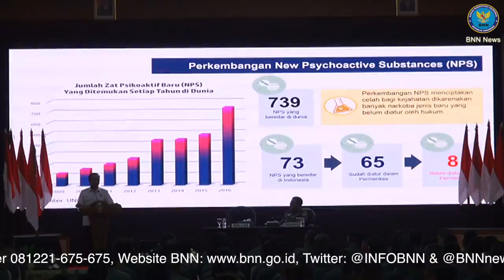BNN NEWS : Program Tiga Pilar, Bantu Pengawasan Peredaran Narkoba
Tingginya angka peredaran gelap dan penyalahgunaan narkotika membawa Badan Narkotika Nasional (BNN) untuk menghadirkan berbagai program sebagai upaya dalam meredam dan mengatasinya. Namun demikian, permasalahan narkotika yang merupakan masalah bangsa tersebut disadari oleh BNN tak dapat diselesaikan tanpa campur tangan pihak-pihak lain. Oleh sebab itu, program-program kolaborasi dihadirkan yang salah satunya adalah program tiga pilar yang melibatkan unsur TNI (Babinsa), Polri (Babinkamtibnas), dan perengakat pemerintah daerah.

Sebagai penguatan dalam program tiga pilar tersebut Rabu 28 November 2018, Kepala BNN Komjen Pol. Drs. Heru Winarko, S.H. menghadiri kegiatan Apel Danrem Dandim Terpusat 2018 di Gedung Graha Yudha Wastu Pramuka, Bandung, Jawa Barat. Kehadiran kepala BNN dalam acara yang dihadiri oleh Danrem Dandim dari seluruh Indonesia tersebut guna memberikan pengarahan terkait dengan pencegahan dan penyalahgunaan pemberantasan dan peredaran gelap narkoba (P4GN) dan peran TNI dalam menyukseskan program P4GN maupun program tiga pilar.

Heru membuka arahannya dengan menjelaskan kondisi terkini terkait peredaran dan penyalahgunaan narkotika di Indonesia. Ia menyampaikan bahwa narkoba merupakan salah satu dari tiga ancaman besar bagi bangsa, karena saat ini narkotika telah masuk dalam berbagai komponen bangsa tanpa memandang usia, jenis kelamin, maupun status sosial seseorang.

Indonesia saat ini tidak hanya menjadi tempat transit, tetapi juga telah menjadi pasar potensial bagi narkotika. Hal tersebut dibuktikan dengan masuknya narkotika sampai ke desa-desa dan mulai menyasar kepada anak-anak. Oleh sebab itu, Kepala BNN berharap kepada jajaran TNI untuk dapat bersinergi dalam berbagai program BNN guna menyelamatkan generasi bangsa.

"Narkotika ilegal di Indonesia sebagian besar masuk melalui jalur laut dan pelabuhan-pelabuhan tikus maka BNN membutuhkan bantuan semua pihak untuk dapat melakukan pengawasan terhadap daerahnya," ungkap Kepala BNN.

Heru menambahkan bahwa berbagai narkotika jenis baru telah beredar luas di dunia dan tidak menutup kemungkinan juga akan terus masuk ke Indonesia. Saat ini di Indonesia sendiri telah masuk sebanyak 73 narkotika jenis baru atau yang disebut dengan new psycoactive substences (NPS) sementara di dunia tercatat telah beredar NPS sebanyak 739 jenis.

Oleh sebab itu dalam kesempatan tersebut Kepala BNN mengajak semua pihak, khususnya seluruh Danrem dan Dandim untuk dapat melakukan berbagai upaya apapun yang dapat dilakukan untuk menjaga NKRI dari ancaman bahaya peredaran gelap dan penyalahgunaan narkotika.